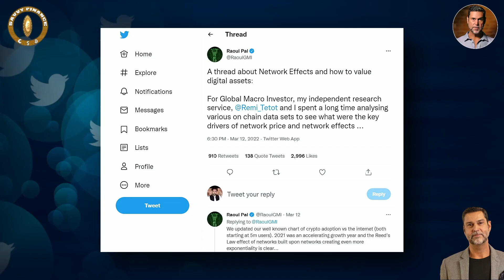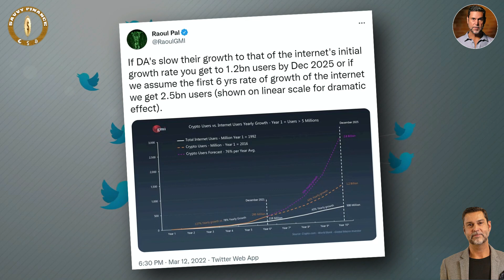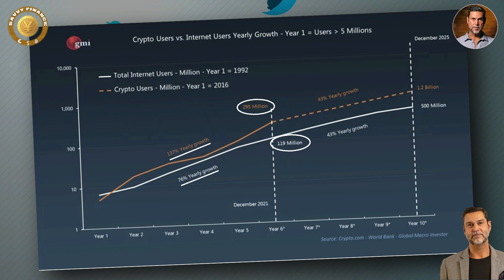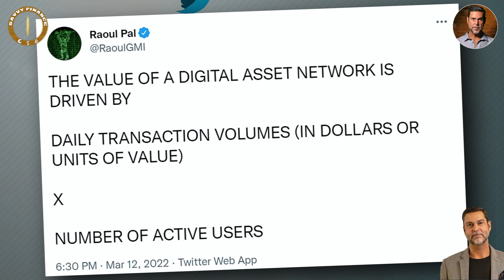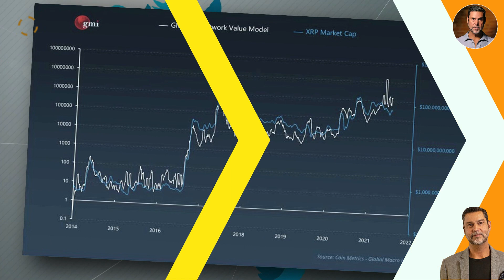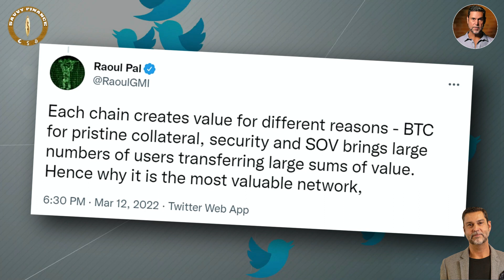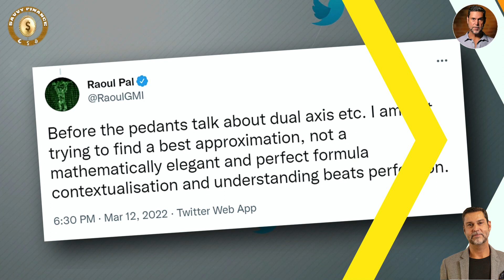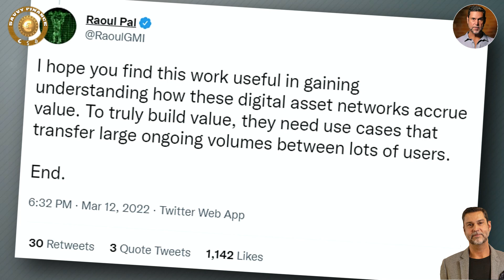Raoul Pal Crypto - Nobody Can Argue These Facts